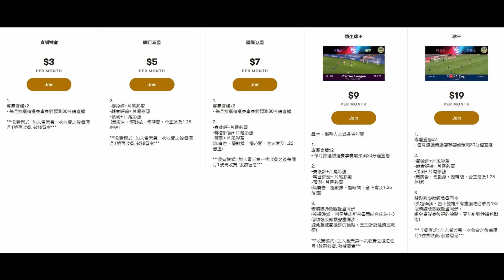利物浦要四冠太貪心，導致失英超歐聯？張伯倫多傷，高普係罪魁禍首？（何Wayne）6-6-22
100蚊一張 跟住跟步驟申請帳號,輸入卡號,咁樣完成了內存就有100蚊

1. 欣賞每月推出的獨家賽前即時分析直播
2. 直播節目可和頻道專屬會員即時互動
3. 可使用下列自訂表情符號
4. 可在留言和聊天室中顯示專屬的頻道會員徽章